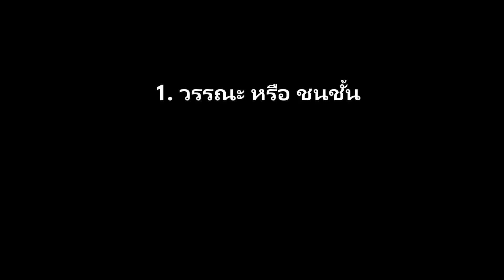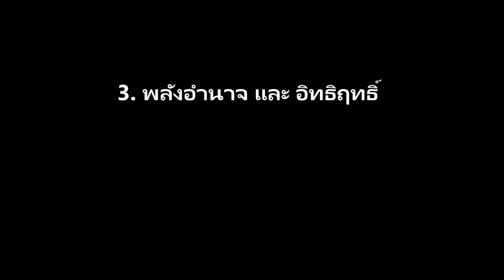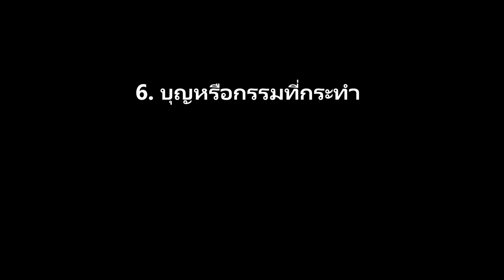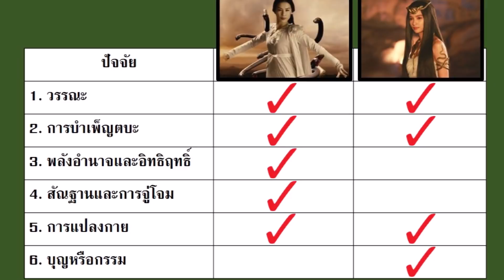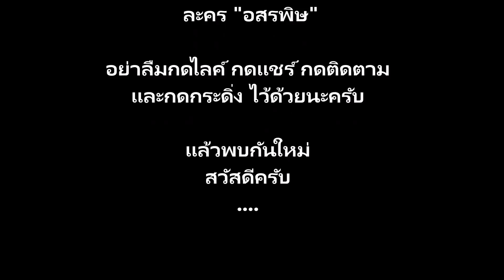นางพญางูขาว ปะทะ นางพญางูจงอาง....ศึกอสรพิษสองแผ่นดิน (งูจีน vs งูไทย)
นางพญางูขาว เป็นตำนานจีนโบราณที่กล่าวถึงงูขาว ที่มีพลังวิเศษต่างๆมากมาย ส่วนนางพญางูจงอางอัญญาวดี เป็นละครไทย ที่กล่าวถึงงูที่บำเพ็ญตบะมานับพันปี หากใาปะทะกัน ใครจะเป็นผู้ชนะ เชิญรับชมครับ.